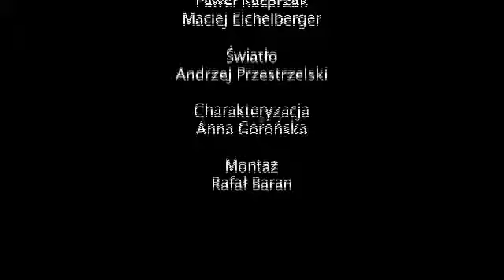'Daj pracodawcy do zrozumienia, że jesteś gotowa na powrót do pracy' [mamazonetv] cz.2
Jak przekonać pracodawcę do tego, że jesteś już gotowa, aby powrócić do swoich służbowych obowiązków?Jak podzielić obowiązki domowe z partnerem? Na te i inne pytania odpowiada psycholog Anna Rudzińska.